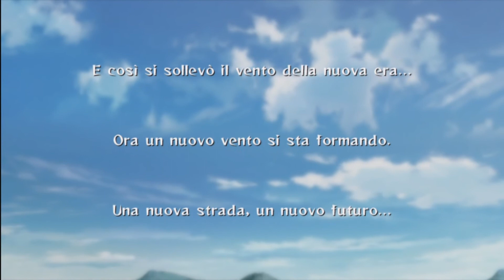Naruto Storm 2 (ITA)-54- VERO FINALE